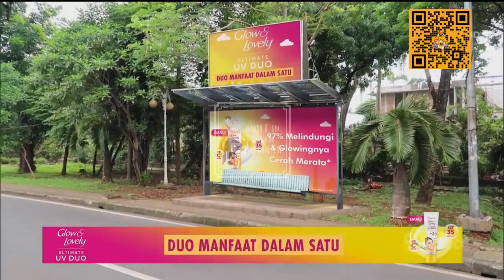BUILT IN SCTV • GLOW & LOVELY ULTIMATE UV DUO (16/03/2023)